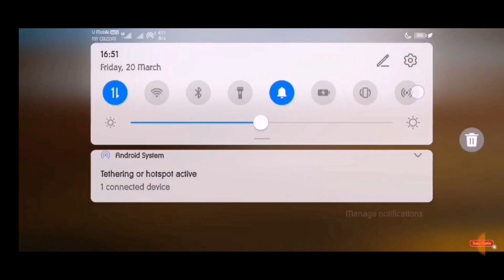TODO LO QUE DEBES SABER SOBRE LA NUEVA ACTUALIZACIÓN DE FREE FIRE MAX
Chicos Espero Les Guste esta Nueva Actualización Y la Nueva Apuesta Que Nos Trae Garena Free fire En Su Nueva Actualización

Tambien no Olvides Participar en el sorteo de los Diamantes